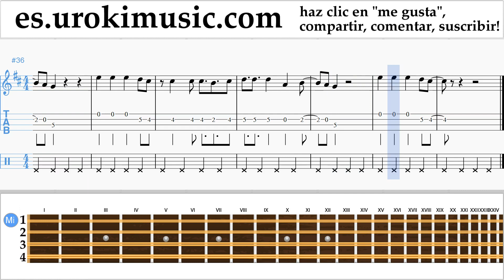Tutorial de Mandolina Cash Cash feat Conor Maynard - All My Love Clases Notas um-i927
Tutorial de Mandolina Cash Cash feat Conor Maynard - All My Love Clases Notas um-i927 Por favor escriba en los comentarios, ¿cómo hacer que las lecciones sean más útiles para usted?